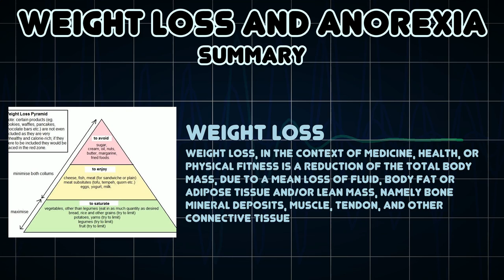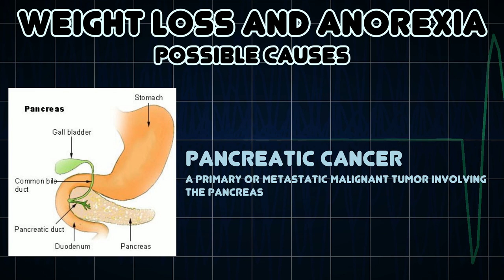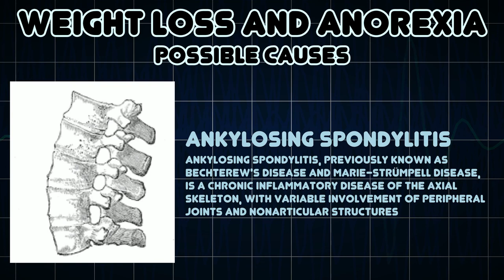Weight loss and Anorexia (Medical Symptom)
Possible causes of Weight loss and Anorexia (Medical Symptom)